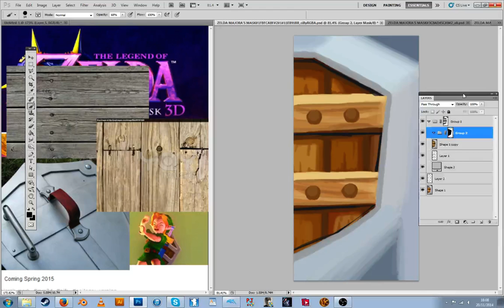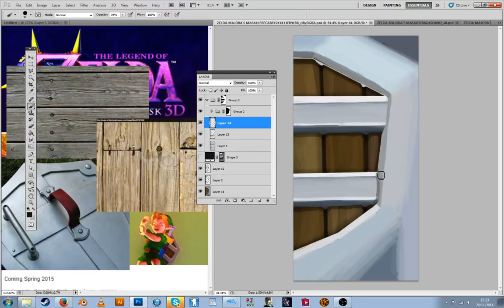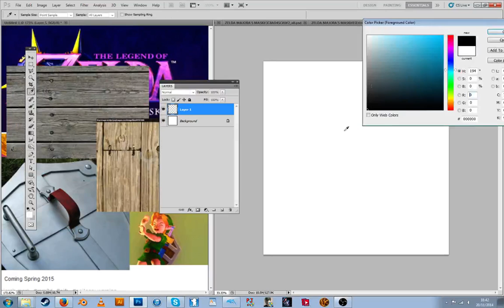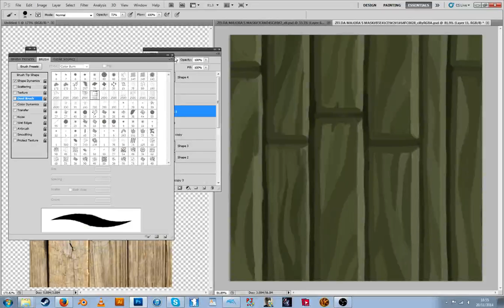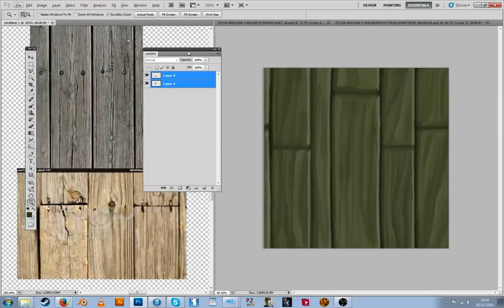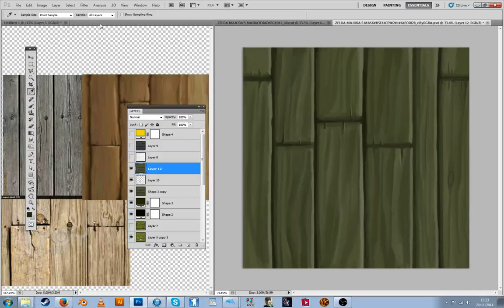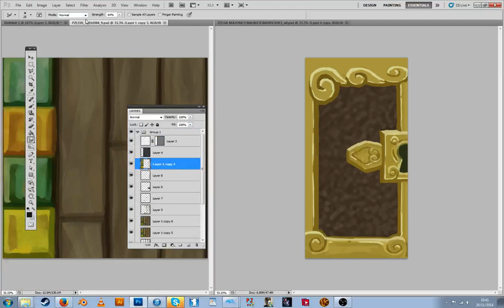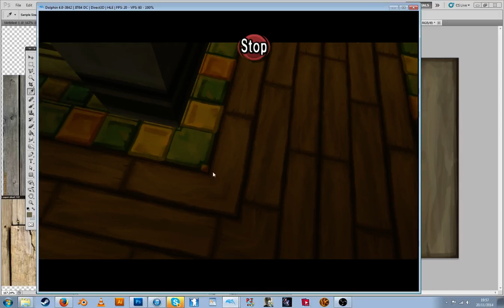Retexturing - Majora's Mask - Shield / Stockpot inn